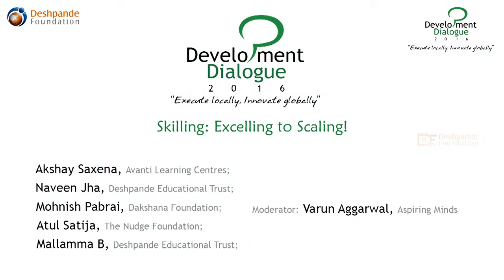Skilling: Excelling to Scaling!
PANELISTS:
Akshay Saxena, Avanti Learning Centres
Naveen Jha, Deshpande Educational Trust
Mohnish Pabrai, Dakshana Foundation
Atul Satija, The Nudge Foundation
Mallamma B, Deshpande Educational Trust

MODERATOR:
Varun Aggarwal, Aspiring Minds